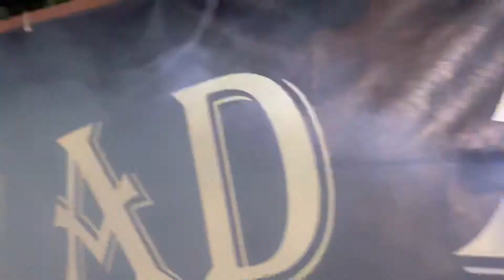Azad Amede Gazipaşa düğünü 2022